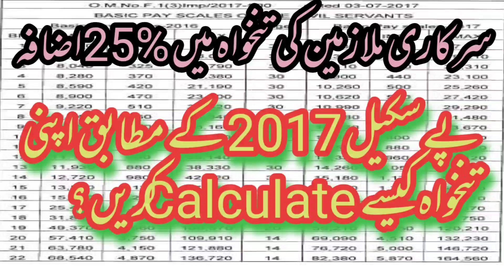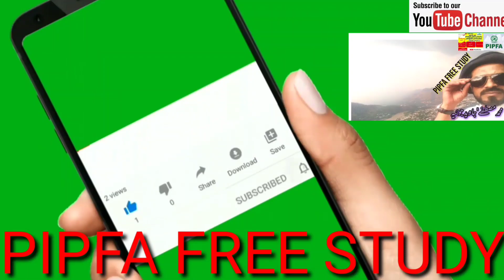How increase salary under revised pay scale 2017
How to calculate 25% increase salary under revised pay scale 2017